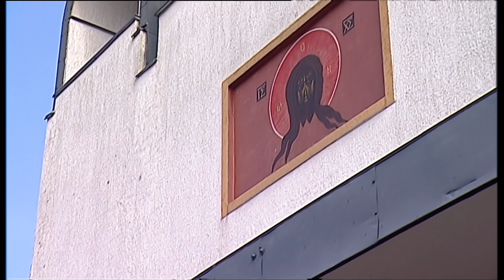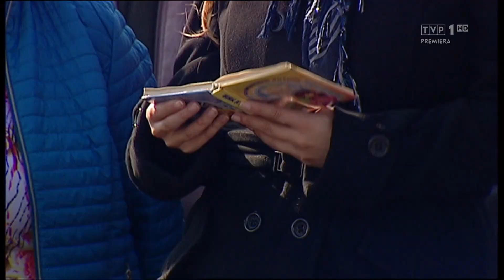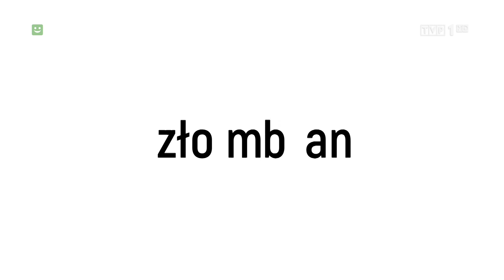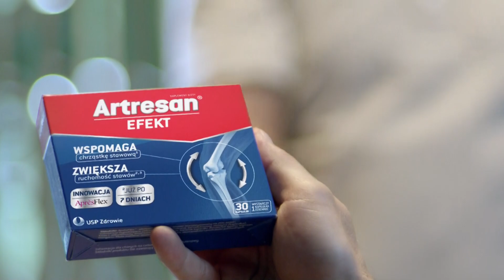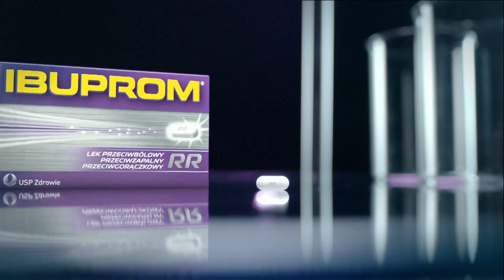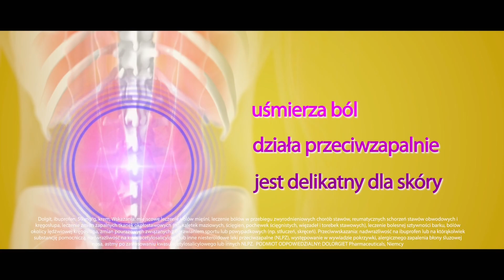Parafia Greckokatolicka w Białym Borze- uroczystości odpustowe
Tłumy wiernych uczestniczyły w Boskiej Liturgii celebrowanej przez greckokatolickich biskupów i prezbiterów 24 września na dziedzińcu przed białoborską cerkwią.

Eucharystię wspólnie odprawili abp Eugeniusz Popowicz, metropolita przemysko-warszawski oraz bp Włodzimierz Juszczak, ordynariusz eparchii (diecezji) wrocławsko gdańskiej. Obecnych było także kilkunastu prezbiterów. Wielu z nich przez cały czas trwania uroczystości słuchało spowiedzi.

Wrześniowe uroczystości w Białym Borze co roku gromadzą tłumy wiernych Ukraińskiej Cerkwi Kościoła Greckokatolickiego. W tym roku świętowano tam kilka ważnych jubileuszy: 70. rocznicę Akcji "Wisła", a więc deportacji ludności ukraińskiej po II wojnie światowej, w wyniku której Ukraińcy trafili m.in. na ziemie północno-zachodniej Polski; 60-lecie ustanowienia parafii greckokatolickiej pw. Narodzenia Przenajświętszej Bogurodzicy w Białym Borze oraz 20-lecie konsekracji tamtejszej cerkwi, której w 1997 roku dokonał ówczesny metropolita przemysko-warszawski abp Jan Martyniak. To unikalna budowla sakralna w całości zaprojektowana przez Jerzego Nowosielskiego.

Biały Bór od kilkudziesięciu lat jest ważnym centrum religijno-kulturalnym dla ludności pochodzenia ukraińskiego w Polsce. 10 lat temu miejscowa cerkiew została podniesiona do rangi sanktuarium. Wierni przybywają tam, aby pokłonić się przed ikoną Matki Bożej Wygnańców.

- Pielgrzymki do Białego Boru odbywały już wcześniej, także zanim powstała obecna cerkiew. Od 1958 roku przyjeżdżali tutaj wierni nie tylko z okolic Białego Boru, ale z różnych miejsc w Polsce. Dzisiaj, na wrześniowy odpust przybywają głównie wierni Kościoła greckokatolickiego z terenu województwa zachodniopomorskiego i pomorskiego - mówi ks. Mariusz Dmyterko, miejscowy proboszcz parafii greckokatolickiej.

eczirnia z Lytieju", czyli nieszpory z błogosławieństwem chleba, pszenicy, oliwy i wina. Co roku tego dnia organizowane jest także spotkanie młodzieży.

Grekokatolicy mieszkający w Polsce należą do Ukraińskiej Cerkwi Kościoła Greckokatolickiego. Jest to wspólnota tradycji wschodniej. Podobnie jak 21 innych Wschodnich Kościołów Katolickich (np. Białoruski, Czeski czy Serbski Kościół Greckokatolicki) jest ona w pełni autonomiczna i niezależna, pozostając w pełnej jedności ze Stolicą Apostolską i każdym rzymskim Następcą św. Piotra. Kościół greckokatolicki ma własne prawo (Kodeks Katolickich Kościołów Wschodnich), strukturę administracyjną, a także długą tradycję sięgającą czasów chrztu Rusi Kijowskiej. Liturgię w Kościele Greckokatolickim sprawuje się w obrządku bizantyjskim.

Obecnie Ukraińska Cerkiew Greckokatolicka, po Kościele prawosławnym, jest drugim co do liczebności Kościołem na Ukrainie i największą wspólnotą greckokatolicką na świecie. Należy do niej około trzech milionów wiernych na samej Ukrainie oraz 5,5 miliona poza jej granicami, w tym w Polsce.

W Polsce zwierzchnikiem Metropolii Ukraińskiej Cerkwi Greckokatolickiej jest abp Eugeniusz Popowicz, metropolita przemysko-warszawski. W skład tej metropolii wchodzą archieparchia przemysko-warszawska i eparchia wrocławsko-gdańska z ordynariuszem bp. Włodzimierzem Juszczakiem.

Na terenie wchodzącym w skład rzymskokatolickiej diecezji koszalińsko-kołobrzeskiej funkcjonują dwa dekanaty greckokatolickiej eparchii wrocławsko-gdańskiej. Dekanat koszaliński, do którego należą parafie w Koszalinie, Sławnie, Kołobrzegu, Białogardzie, Świdwinie, Wałczu i Szczecinku oraz dekanat słupski, w skład którego wchodzą parafie w Słupsku, Białym Borze, Miastku, Bobolicach i w Barcinie.

Nie we wszystkich parafiach greckokatolickich posługuje osobny duszpasterz. W całej eparchii wrocławsko-gdańskiej jest ok 40 kapłanów. W Koszalinie i w Świdwinie istnieją też dwa domy zakonne greckokatolickich Sióstr Służebnic Niepokalanej Panny Maryi.

Materiał: TVP Gdańsk